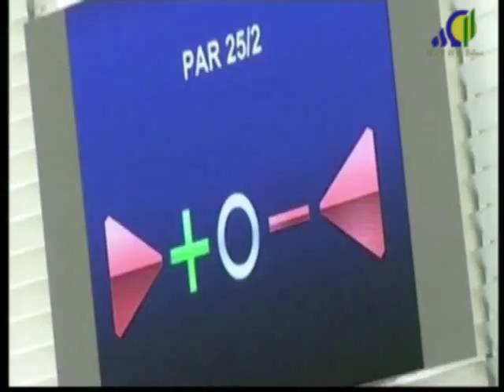Gabriel Mato nos habla sobre la revisión del POSEI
Crónicas del Campo Palmero les ofrece una entrevista con el Eurodiputado por el PPE, Gabriel Mato, donde hablamos sobre la próxima revisión del POSEI. Le preguntamos por la hoja de ruta, que inicia ahora en la comisión y más tarde en el parlamento europeo,  ante esta futura revisión. También hablamos de la nueva PAC, del "reverdecimiento ", de la ficha financiera y del aumento de cuota de pesca  del atún rojo, vital para el  sector pesquero de Canarias, etc.